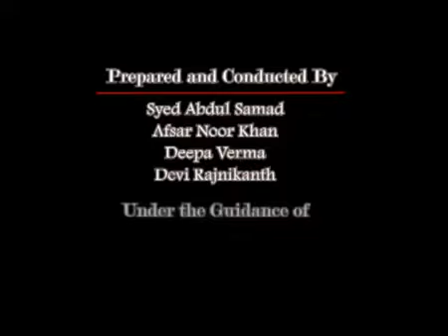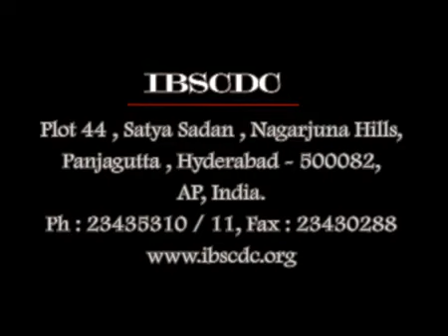Branding A Commodity- Pista House Hyderabadi Haleem.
Get the taste and feel of Pista House, Pista House Haleem, Best Cakes, Best Bakery, etc.
Here we upload our official videos, and other videos made by Pista House lovers and Enthusiasts.
Stay in touch to have a great taste & feel.